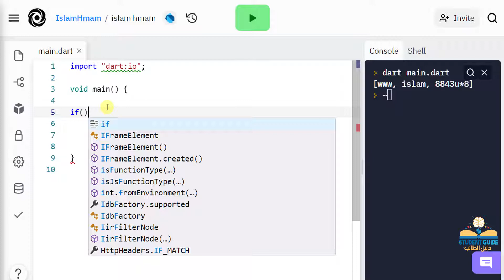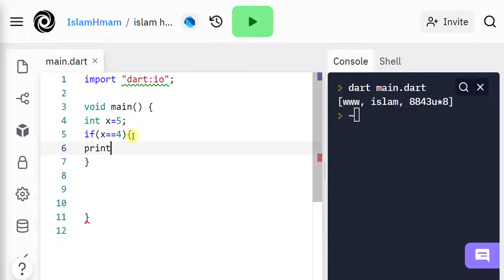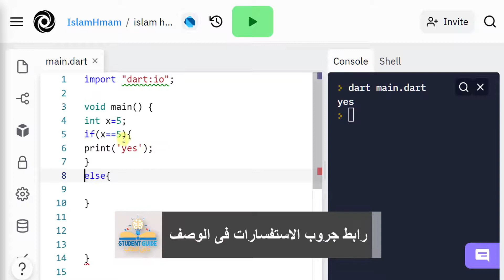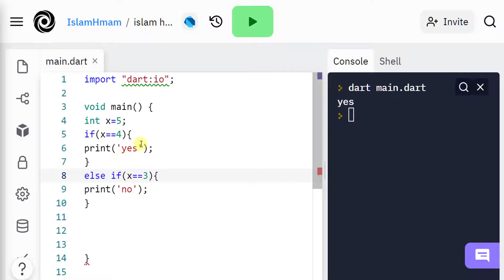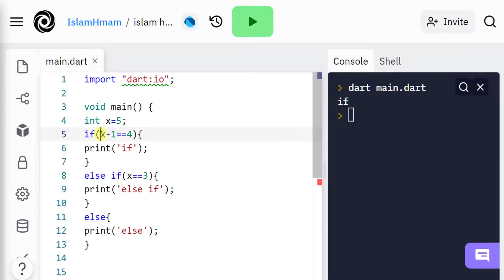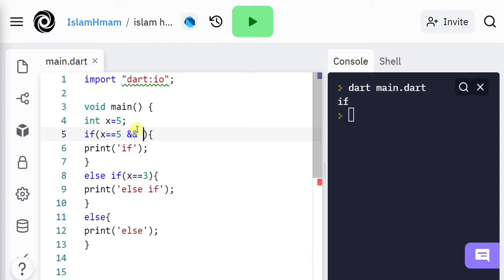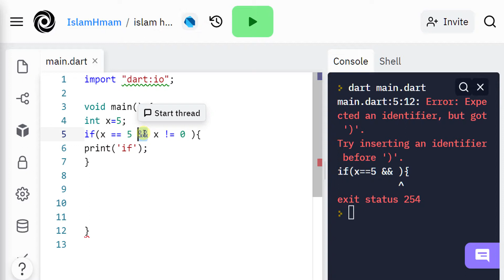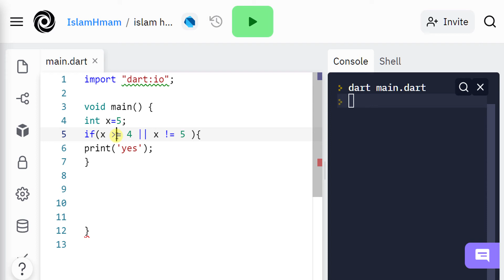Dart 101 -8 | قاعدة الشرط | If Condition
كورس تعلم اساسيات البرمجة للمبتدأين و لدارسى البرمجيات العرب فى شتى انحاء العالم , كورس شيق و مفيد فيه كل الاساسيات المطلوبة لكى تبدأ رحلة تعلم البرمجيات حتى الاحتراف باذن الله.
كورس شرح عربى Dart
يقدمه : المهندس اسلام همام " Islam Hmam " :

دارت (بالإنجليزية: Dart)‏ هي لغة برمجة مصممة لتطوير تطبيقات الويب وتطبيقات الاندرويد والios، من تطوير شركة جوجل والتي تستهدف فيها مطوري الويب وتطبيقات الهاتف. أحد أهداف اللغة بأن تعمل على جميع متصفحات الويب المتقدمة والأجهزة المحمولة وصولاً إلى خوادم الويب.ما يميز اللغة هو إمكانية كتابة برنامج ونشره على أجهزة أندرويد وآيفون دون إعادة كتابة التطبيق بلغة أخرى.
الهدف من إنشاء لغة البرمجة دارت يكمن في المشاكل التي تواجهها لغة جافا سكريبت والتي يصعب حلها مثل أداء البرنامج والحماية من خطر البرمجة عبر المواقع.

مميزات لغة دارت
لغة سهلة التعلم.
لغة مرنة ومفتوحة المصدر.
لغة متعددة المنصات مدعومة من شركة جوجل.
لغة برمجة لاى مبرمج سواء كنت مطور تطبيقات جوال أو مطور ويب أو مطور تطبيقات ديسكتوب فاللغة مفيدة.
لغة دارت يوجد أمر واحد يعطيك نتيجة خاطئة وهو الامر الخاطئ ذاته.
أدوات دارت يمكنها أن تعبر عن نوعين من المشاكل، الإنذارات والأخطاء.
قدرة لغة دارت على استنتاج انواع الكتابة المتبعة.
تدعم دارت نوع الكتابة أو البرمجة العامة والشاملة.
يمكنك من خلال لغة دارت تطوير تطبيقات تعمل على الويب.
لغة دارت لا تحتاج منك تعلم أي لغة مسبقا من أجل احترافها.
لغة دارت تمكنك من العمل على تطبيقات الأندرويد والآي أو إس بنفس الكود.
لغة دارت تمتلك واحدة من أقوى وأذكى محررات البرمجة بدعم وتصحيح الأخطاء.